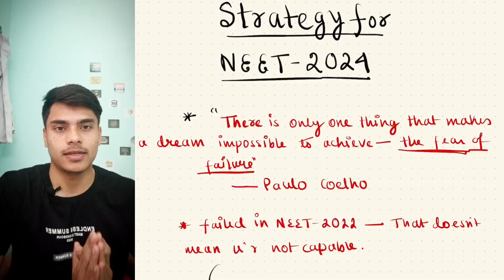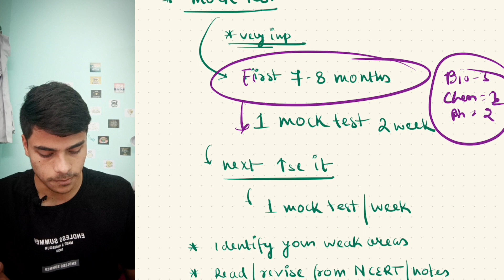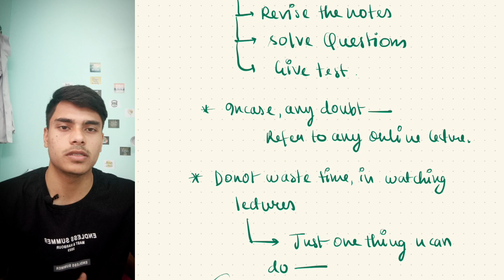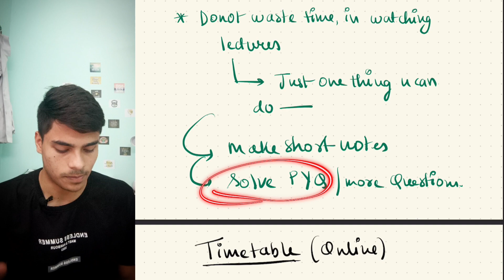Best Strategy to crack NEET 2024⚡| Ultimate motivation🔥| Best tips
Hello everyone
Here I'll be sharing my medical clg journey nd also important updates about neet exam.😇

0:00 intro
0:54 Strategy for 1st drop aspirants
2:57 3 Golden methods
3:29 Theory
4:20 Questions practice
5:00 Mock test
6:15 strategy for 2nd/3rd/4th.. drop
7:32 online timetable
10:16 offline timetable
10:34 End